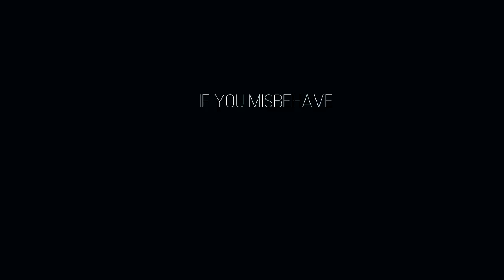Empress Ki ♛ TRAILER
Soundtracks used: Kári Sigurðsson - Oracle /Fractures